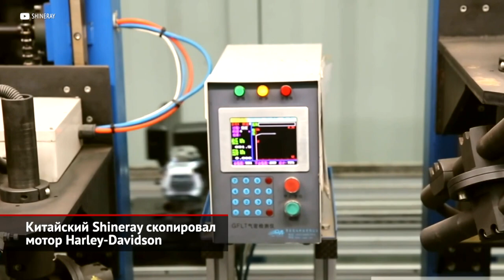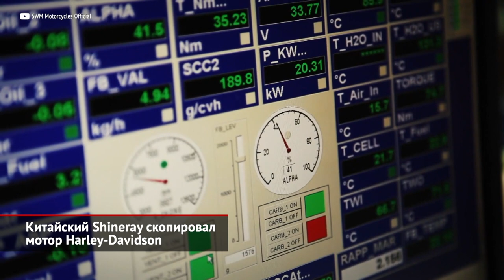Китайский Shineray скопировал мотор Harley-Davidson | Новости с колёс №2082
Китайская индустрия в очередной раз сумела поразить общественность. Начиналось всё безобидно: компания Shineray объявила о премьере нового мотоциклетного двигателя — двухцилиндрового, V-образного. И довольно приличного по китайским меркам объёма: одна целая и две десятых литра. Такие моторы нередко ставят на круизёры. Ещё одна интересная величина: угол развала цилиндров составляет сорок пять градусов. И вот эта цифра уже кое-кого заставит насторожиться. И правильно! На поверку новинка оказалась практически точной копей мотора Evolution, который ставили на Harley-Davidson Sportster. Сложно сказать, насколько китайская версия отличается в мелочах, но вряд ли радикально, потому что технические характеристики схожие. Мощность — 60 лошадиных сил, 90 ньютон-метров крутящего момента, степень сжатия девять к одному. Ситуация довольно забавная по целому ряди причин. Во-первых, классический Харли-Дэвидсон Спортстер доживает свой долгий век, а двигатель Эволюшн ставили на него аж с 1986 года. И несмотря на ряд доработок, за 35 лет он изменился не сильно. То есть при всём изобилии других моторов похожей компоновки китайцы выбрали для копирования один из самых архаичных агрегатов в мотоиндустрии. Во-вторых, американский мотор для китайцев сделали итальянцы. Этим занималась компания SWM Motorcycles, которая уже некоторое время принадлежит Shineray. Вот уж действительно интернациональный проект. Мотор, наречённый V1200, появился при участии трёх континентов. Естественно, никаких разрешений у Харли-Дэвидсона азиаты не спрашивали. И просто сделали то, что сочли нужным, не обращая внимания на возможные протесты. Впрочем, это как раз традиционная для китайских компаний линия поведения. Но нам интересно в этой истории другое. Ведь многие любители классических мотоциклов переживали об уходе классического Спортстера, и теперь будет очень интересно узнать, какой мотоцикл построят вокруг копии Эволюшна. Неудивительно, если он будет мало отличаться от того же Спортстера, тем более что его конструкция совсем не бином Ньютона. Старый добрый Спорти прост настолько, насколько это в принципе возможно. А раз так — вот вам и возвращение легенды. И шутки про качество китайской копии будут не слишком уместны, учитывая, что и оригинал в этом отношении был совсем не подарок.